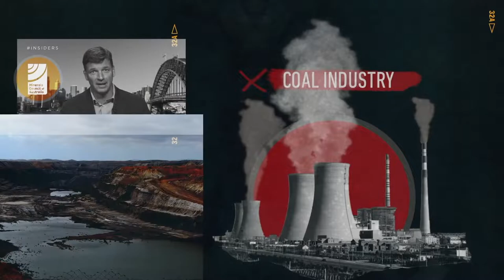Canary in the Coal Mine (Official Music Video) - Dave Robertson & The Kiss List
The official music video for Canary in the Coal Mine by Dave Robertson & The Kiss List. The song traverses our changing climate, Australia’s fossil-fool leadership, beliefs that may not be compatible with actually wanting to save the living world, and the hope of movements like School Strike for Climate.

Visual Credits:
• Scenes from Australian rallies and news montages are sourced from, and used with permission of, the film unit of the Maritime Union of Australia. They are from their films “Climate Change - Just Transition” and “School Strike For Climate Australia”
• Visualisation of global distribution of aerosols is from “Global Transport of Smoke from Australian Bushfires” - William Putman (NASA/GSFC): Scientist
• The animation sequence in the musical interlude is the “L’Shana Haba’a” scene in Nina Paley’s film Seder-Masochism
• Photo of woman with burning globe in her hands is from Nick Bondarev

Musician credits:
Dave Robertson – lead vocals & acoustic guitars
Rob Findlay – electric guitar
Rachel Armstrong - violin & backing vocals
Tore Pedersen – bass guitar
Merle Fyshwick – drums

Sound credits:
Drums, bass and initial acoustic guitar were recorded at Hopping Mouse Studios. The remainder of the song was recorded and mixed by Dave in his home studio. Mastered by William Bowden @ King Willy Sound.

Lyrics:
Jacaranda leaves a pretty mess
In November, blooming at its best
Now emerging early, pre-emptive purple rain
The bookends of its glory are starting now to change
It doesn’t help that...

There’s a happy clapper on the hill
Who waves a lump around his head
While the canary in the coal mine where it came from
Is well and truly dead

Would I be forgiven to think he has a plan
To bring on Armageddon as soon as he can?
Can he value living if he thinks he’ll never die?
That this life's just a trial. A resort’s waiting in the sky
Meanwhile down here…

He’s a happy clapper on the hill

To focus on heaven is to create a hell
For the meek to inherit unless they rebel

There’s children chanting on the hill
With placards raised above their heads
While the silence in the classroom they all came from
Echoes their inheritance
Echoes their inheritance
Echoes their inheritance
Echoes their inheritance

Happy clapper leaves an awful mess